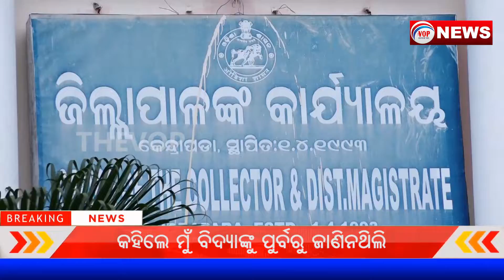ପୋଲିସର କାରନାମା ପାଇଁ ଭୋଗିଲେ ବିଧାୟକ II Voice Of Public - ଜନତାଙ୍କ ସ୍ୱର